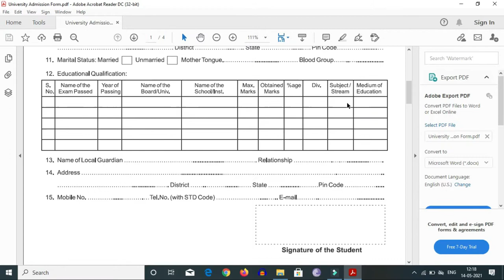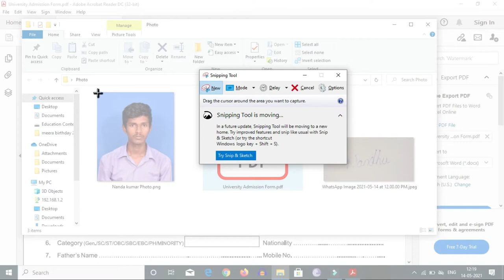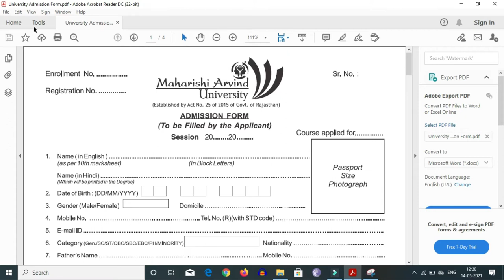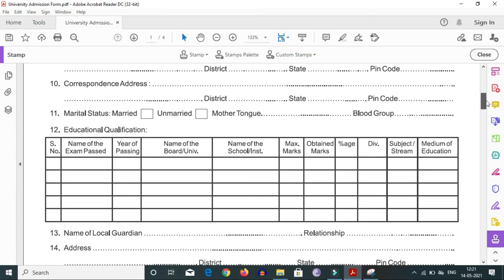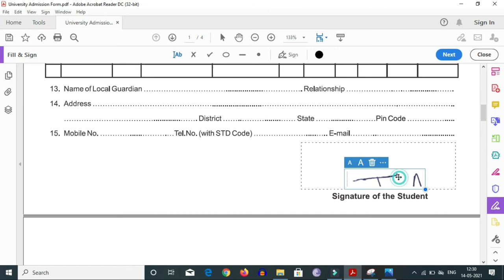How to add image in PDF file | addimagesinpdf | Digital Signatures Insert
WELCOME NANBAAAAA

please suggest idea or topic or content for next videos